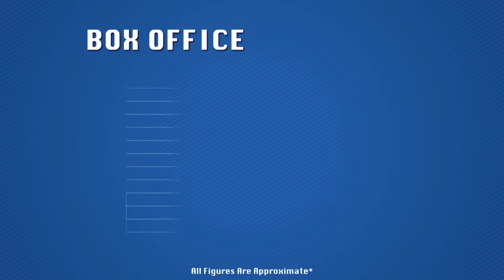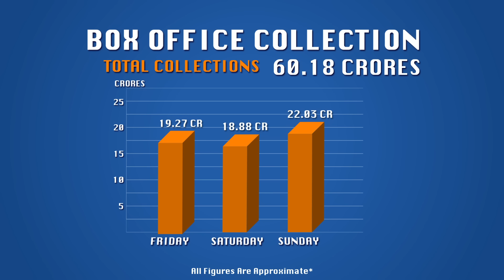M.S.Dhoni: The Untold Story Box Office Report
Have a look at the box office figures for the film, M.S.Dhoni: The Untold Story.